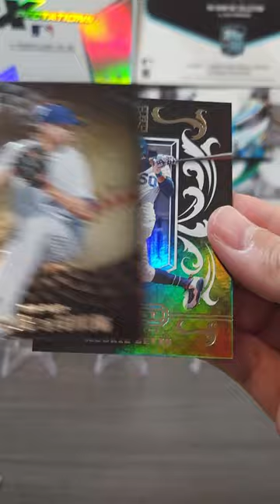2022 Panini Capstone Baseball Hobby Pack Giveaway!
Last week, I did a hobby pack giveaway in my Discord server. The winner was nice enough to allow me to rip it on the channel. Here are the cards from the pack. Congratulations to Daniel.

If you enjoyed the LIVE, please give the video a thumbs up!

We have assembled a great group of people in our discord server who love the hobby. We sell, trade, and discuss sports cards. If interested, we would love for you to join us.